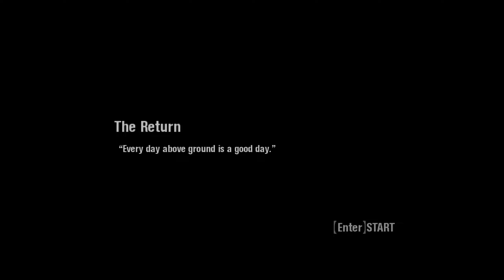Scarface:The World Is Yours - Mission #1 - The Return